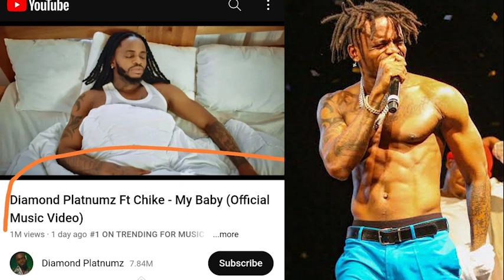VIDEO MY BABY YA DIAMOND KUFURU IKO TRENDING U S A,JAPAN,GERMAN,COREA NA ENGLAND TAZAMA HAPA